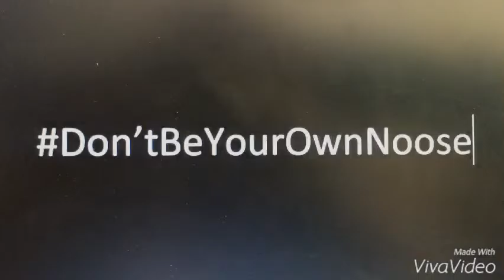PSA Video - Smoking Tobacco